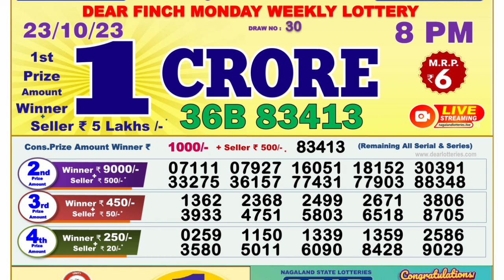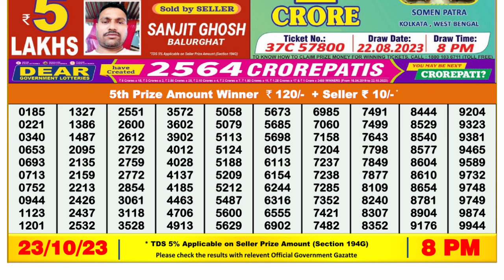🔴Dear Lottery Sambad Live 8pm today 23.10.23 Nagaland State Lottery Result